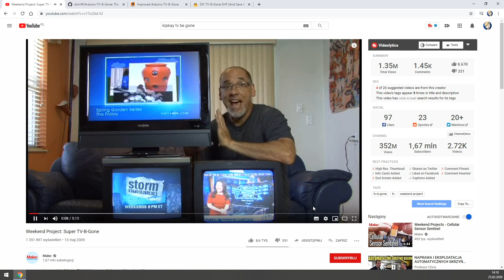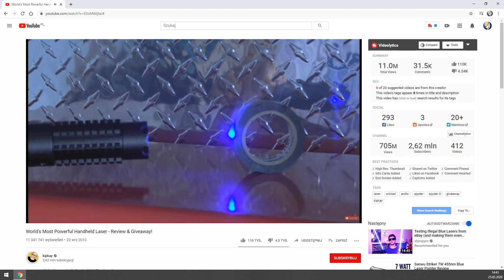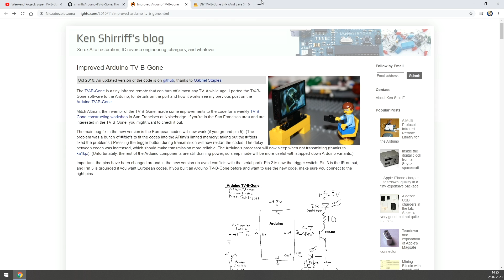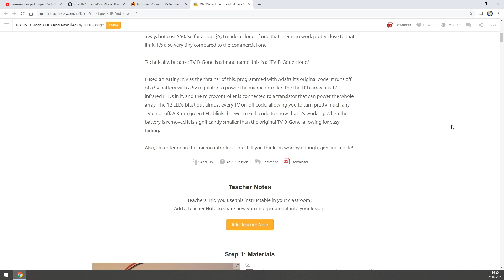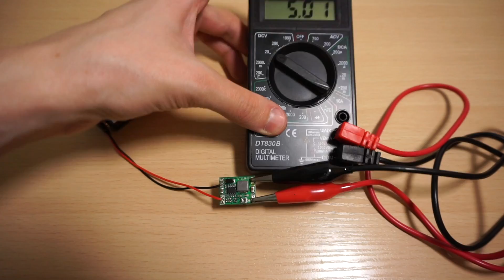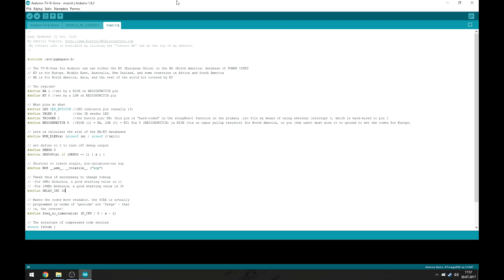Pogromca Telewizorów! - Czyli Przekombinowany TV-B-Gone - MyProdżekts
Oto projekt, który chciałem wykonać prawie 10 lat temu. Ostatecznie wykonałem go jakieś 2.5 roku temu, a film na jego temat pojawił się dopiero dziś. Ten projekt to sławny TV-B-Gone, czyli urządzenie wysyłające sygnały służące do wyłączania telewizorów. Urządzenie wysyła komendy jedna po drugiej, stąd wysłanie wszystkich trwa aż 1.5 minuty! Różne marki telewizorów, mają różne kody służące do ich wyłączenia. Aby pilot był uniwersalny wysyła on wszystkie znane kody jeden po drugim i właśnie dlatego zajmuje to tak dużo czasu.